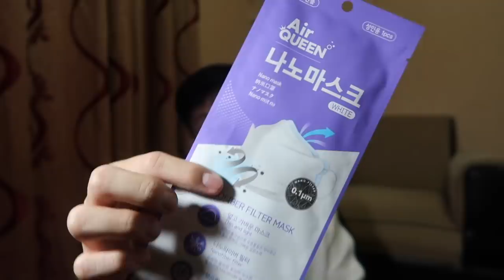DOCTOR DURING PANDEMIC | What's In My Bag? (Moonlighter Edition)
Sorry kinulang ako sa height sa video na to! This time I'm showing what's in my bag this pandemic!

I’D LIKE TO KNOW YOU GUYS!

Contents of this video including text, images, and information do not constitute, and are not intended or implied to be a substitute for proper consultation with a medical doctor regarding patient management, including diagnosis and treatment; Hence, the contents of this video are for general information and general education purposes only. Jerry Cua, M.D. will not be liable for any direct or consequential losses or damages including but not limited to economic loss, injury, illness or death, howsoever caused by the use of information contained in this video.